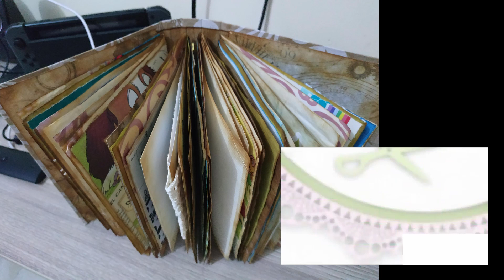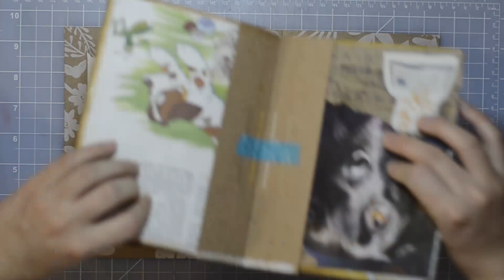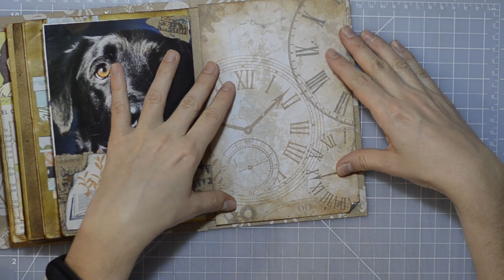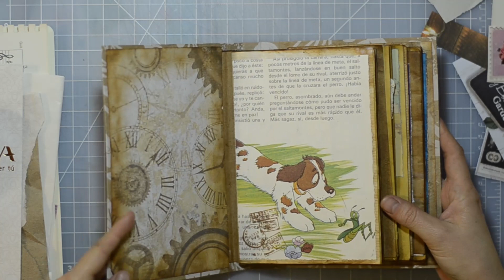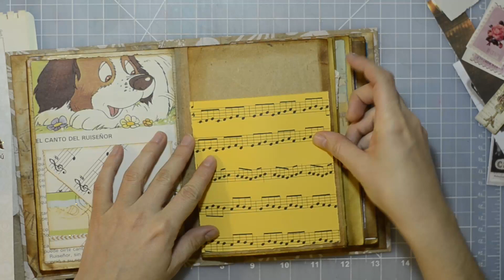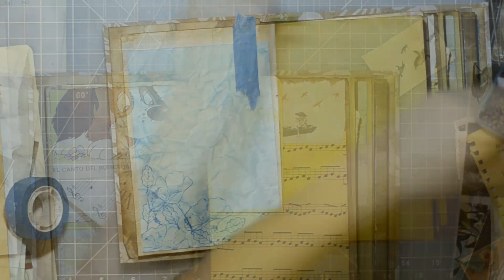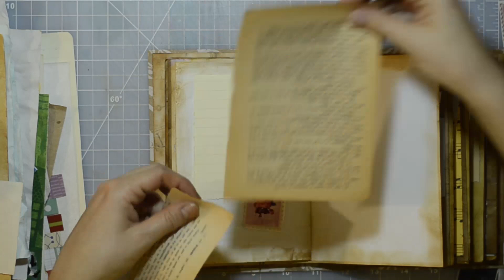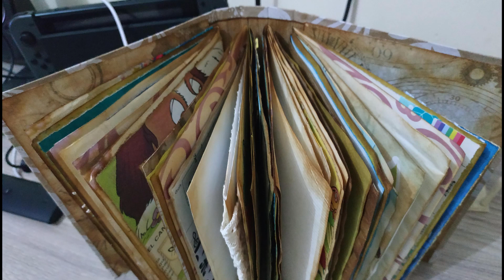Tutorial: Cómo hacer un Diario basura p2 / Junk journal handmade /Dulce Manzana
↓↓↓Abrir para ver más↓↓↓

Hoy les enseño como encuadernar y decorar las paginas internas del junk journal o diario basura, se puede hacer con pocos materiales y sin herramientas especiales, es perfecto para principiantes!

Compartenos tus ideas!